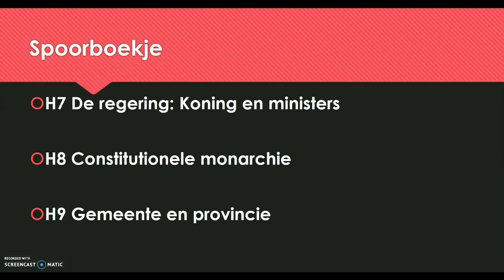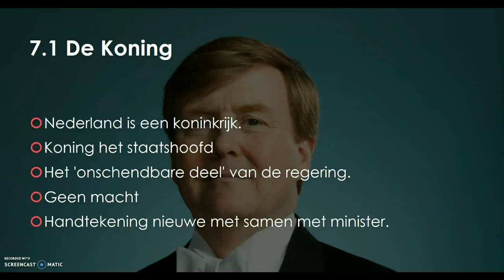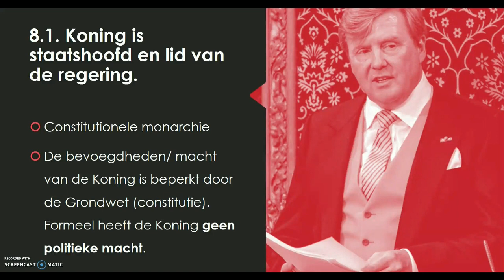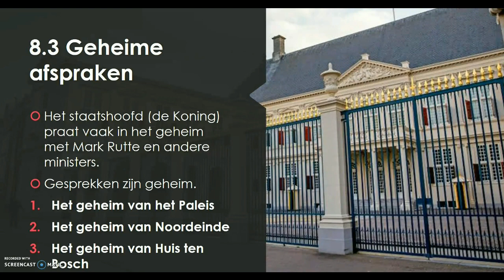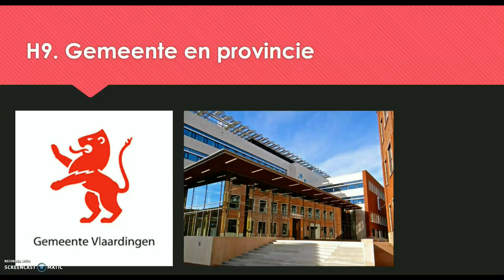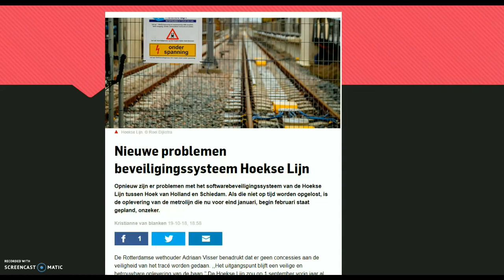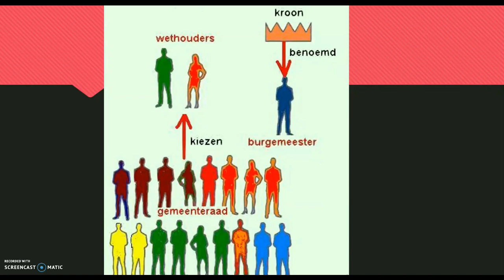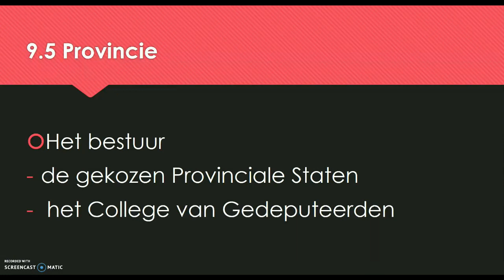Maatschappijkunde vmbo kbl Politiek | H7 H8 en H9 | Regering, Monarchie, Gemeente en Provincie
Kennisclip MASK over de regering, monarchie, gemeente en provincie